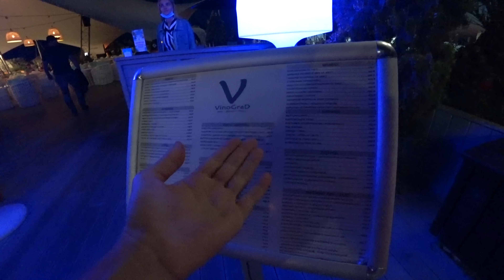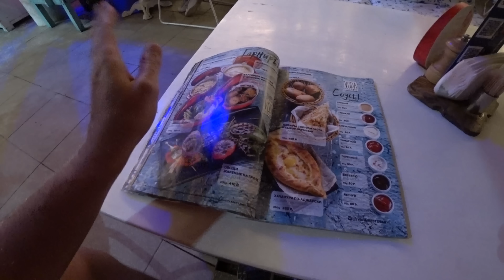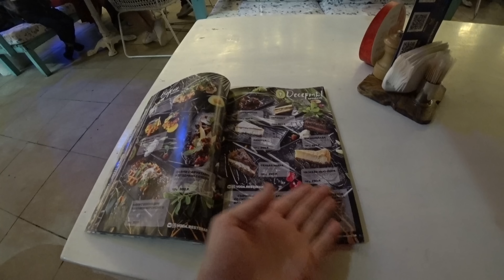ОТДЫХ НОЧЬЮ в Сочи и Адлере - ШOK! Отдых под угрозой! Развлечения в Сочи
🔥 Ночная жизнь в Сочи и Адлере - как проходит и чем можно заняться на отдыхе вечером? 🔥 В Адлере довольно много различных клубов - поэтому скучно точно не будет. А с чем пришлось столкнуться мне на отдыхе - смотрите в этом видео ) Не ожидал такого поворота!

На набережной Адлера и Сочи приятно прогуляться вечером, много где играет музыка, играют уличные музыканты - каждый найдет заведение на свой вкус. Ну а молодежь сможет оторваться в клубе Мандарин рядом с центром Адлера.

Пишите в комментариях как вам ночная жизнь Сочи и Адлера? Какой формат вечернего отдыха больше понравился - в Мандарине или на набережной?